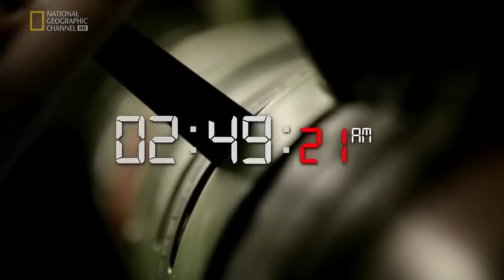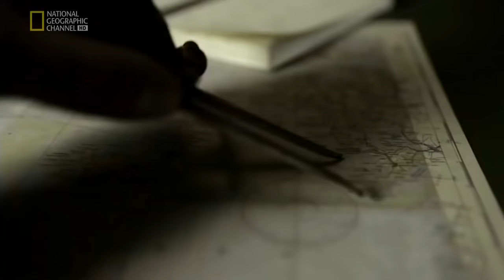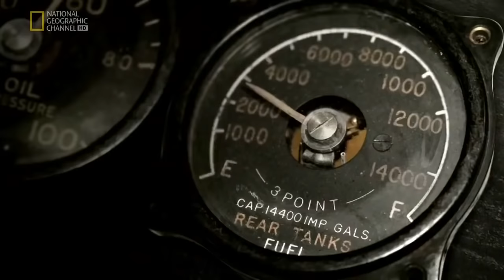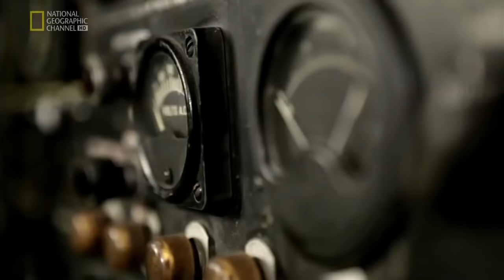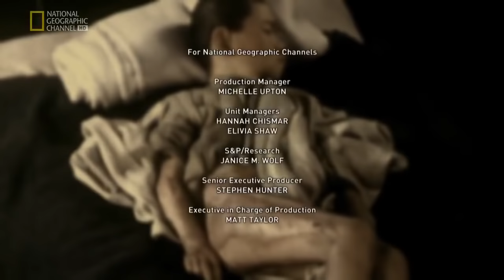Секунды до катастрофы Нагасаки забытая бомба National Geographic HD